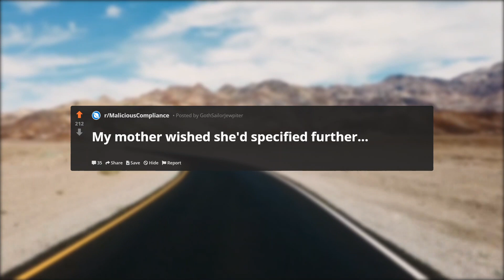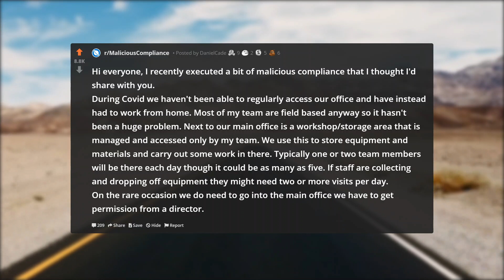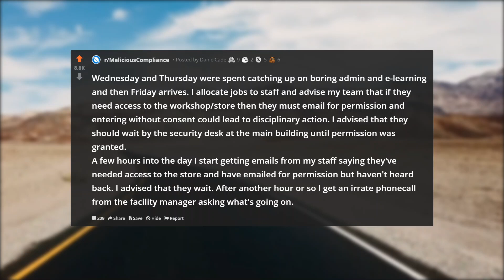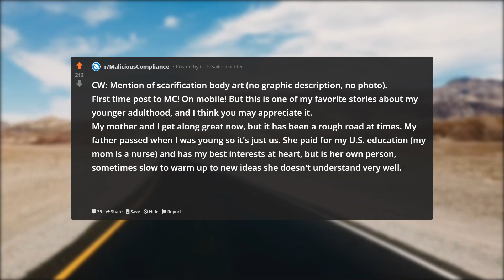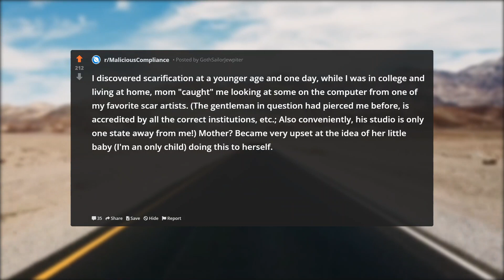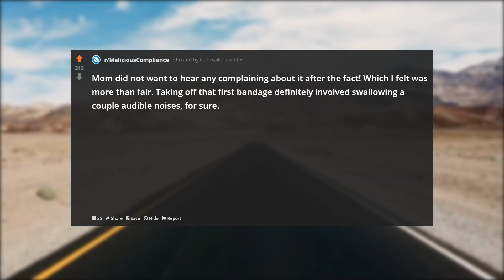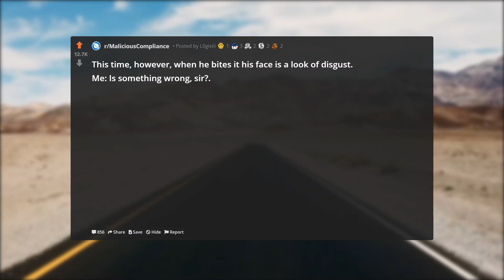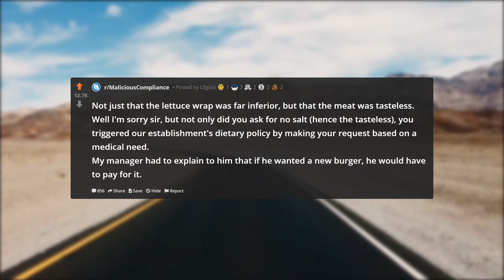Director Changes Policy But Didn't Realize Entire Company Would Fail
In this episode of r/ProRevenge, Director Changes Policy But Didn't Realize Entire Company Would Fail.